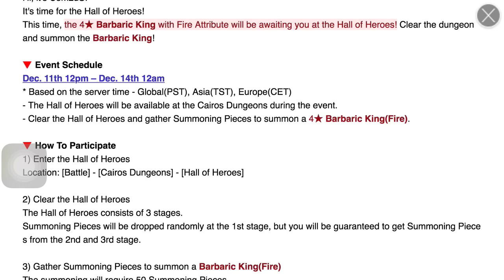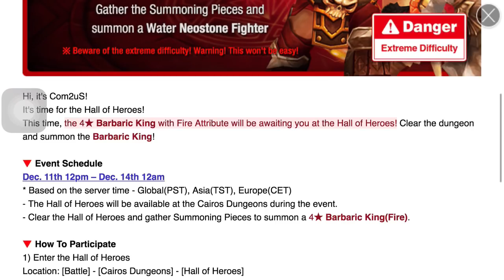Summoners War | Event Update | Hall of Heroes : Surtr - Fire Barbaric King